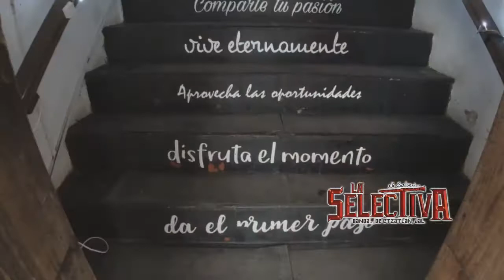La SELECTIVA Banda de Etzatlán jalisco - ETZATLÁN